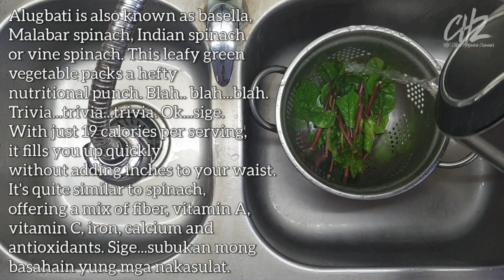Farm to Table Alugbati | Cooking Sardines with Fresh Alugbati Using My Homemade Alcohol Stove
I got some fresh Alugbati, also known as Malabar Spinach or Basella, from Neri's Garden, and cooked it with sardines, using my camping pots and my homemade alcohol stove.

Farm to table. Backyard Farming. Vegetable Garden.